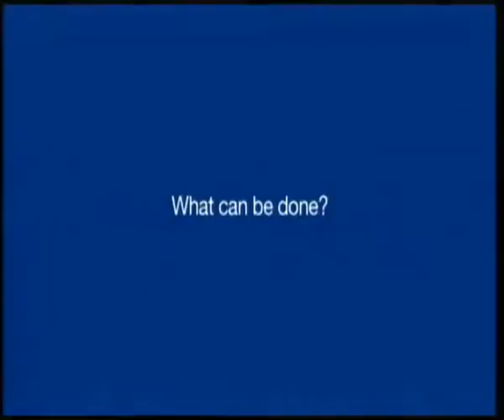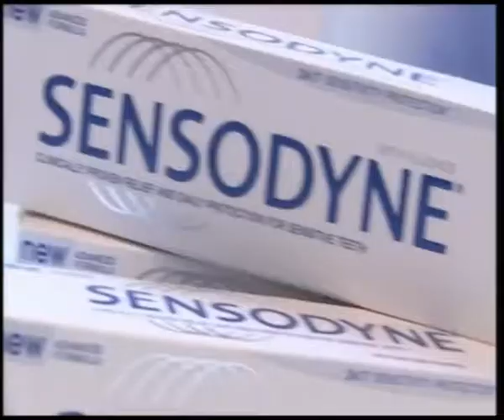Lawyer Claims Constitution Of NJC Members Is Totally 'Skewed'